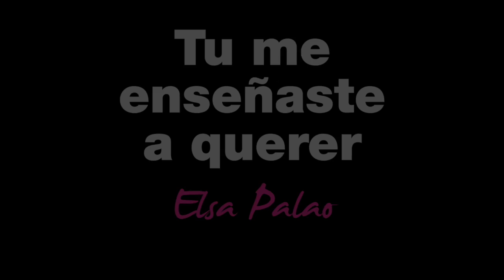13. Tú Me Enseñaste a Querer (En Vivo) - Elsa Palao - Amor Serrano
Tema: Tú Me Enseñaste a Querer

Tú me enseñaste a querer y también a aborrecer
No me enseñes a olvidar, porque sola he de aprender (bis)

A las montañas me iré, sin acordarme de ti
En el mundo no hallarás, ni la memoria de mí (bis)

Hace muchas noches, que no tengo sueño (bis)
Por vivir ausente cholito, lejos de mi dueño (bis)

Lejos de mi dueño vivo suspirando (bis)
Cuando será el día cholito que seas mi dueño
Cuando serás mío cholito y yo tuya cuándo?

Esta noche es cuando pierdo la vergüenza
Si me quieres bueno cholito y si no paciencia (bis)